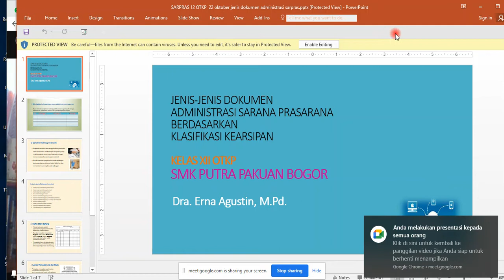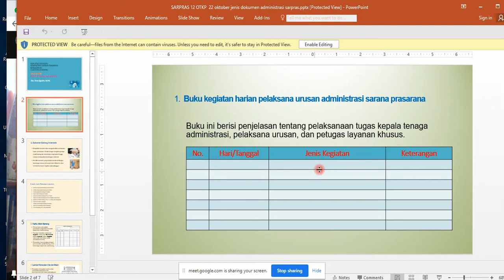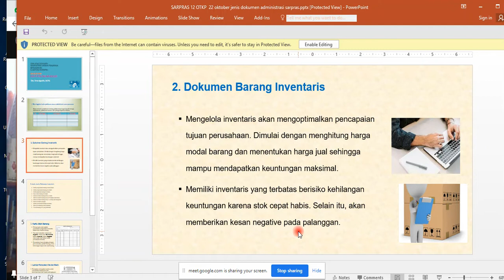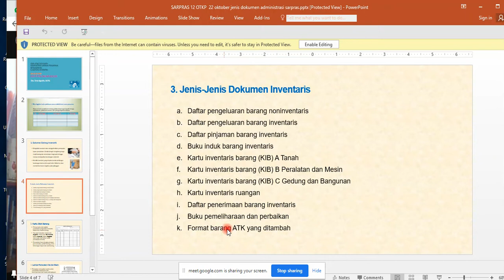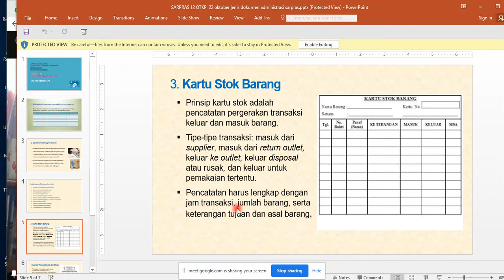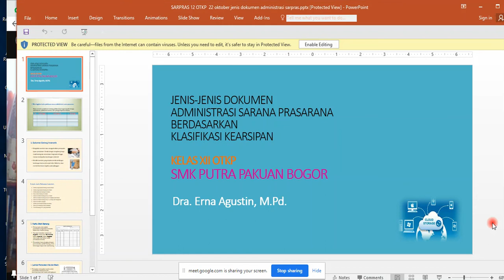Jenis Jenis Dokumen Administrasi Perkantoran - Erna Agustin